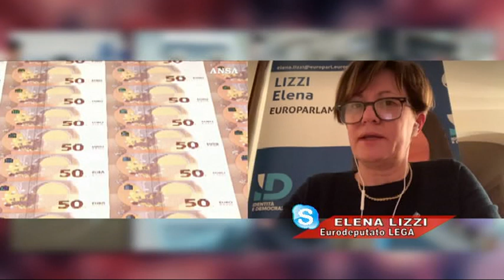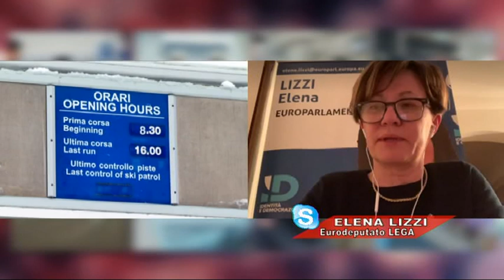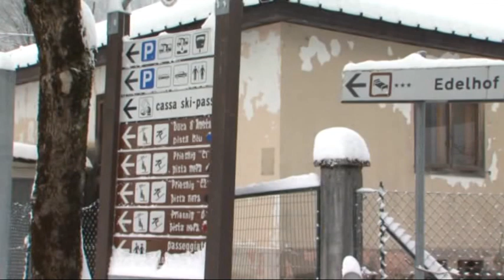SPECIALI DEL TG | 17 febbraio 2021 | Sci: la prima inforcata del governo Draghi